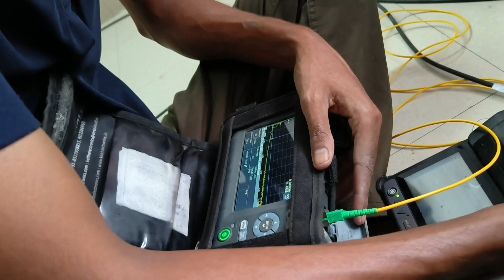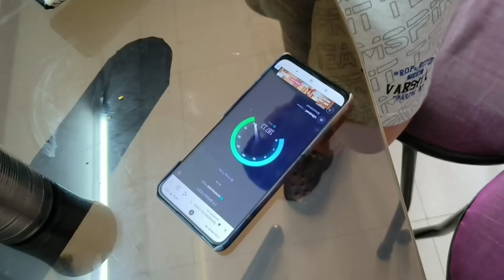Aaj kam bahut hai kori tech ki fat gai hai kam kar karke